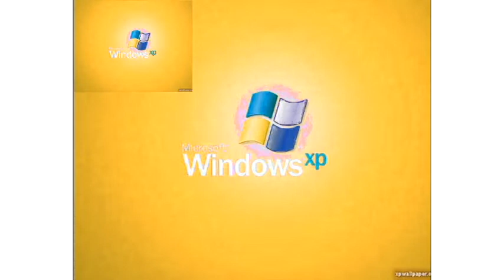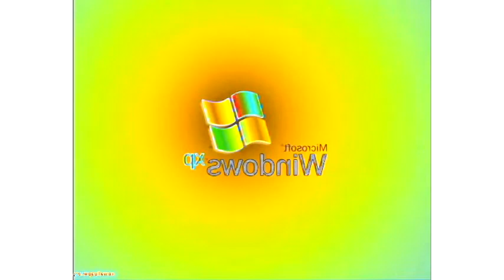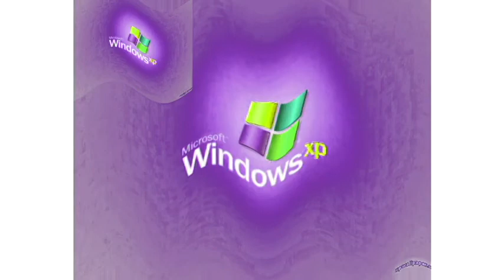Preview 2 Windows XP Effects 5555 In Pitch White